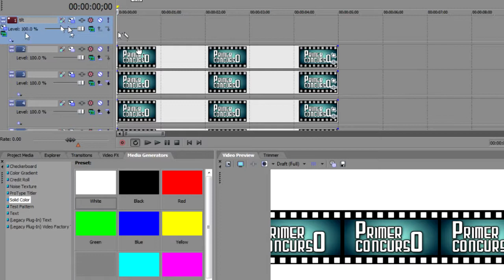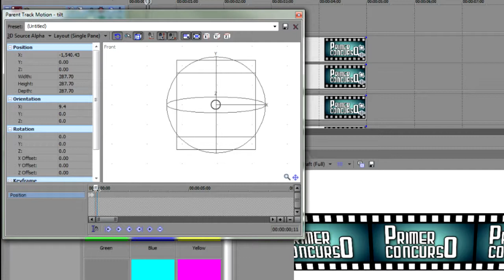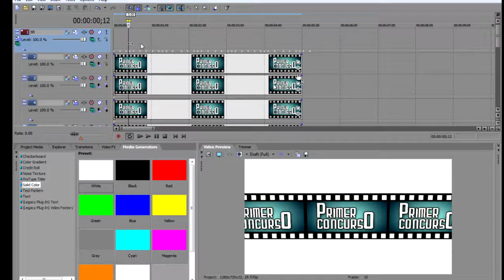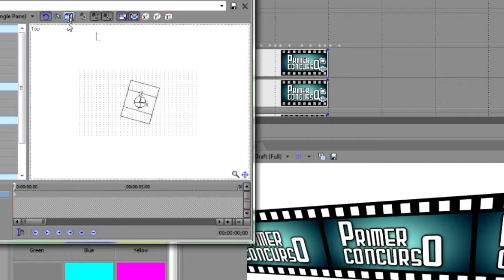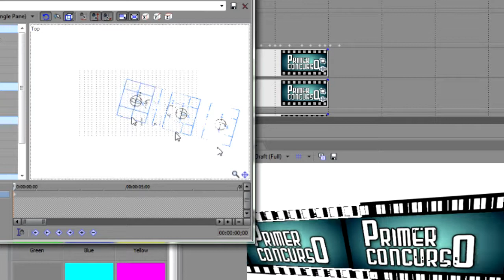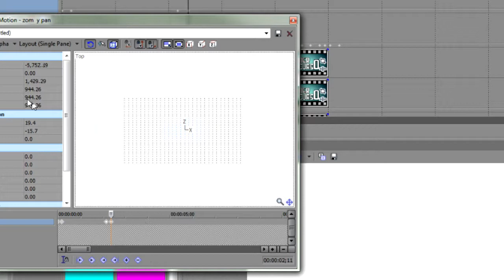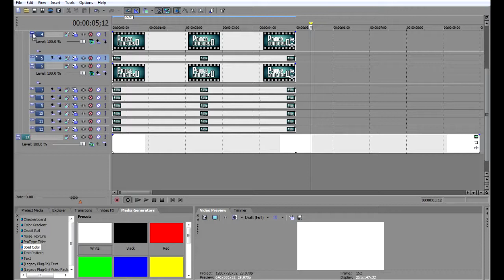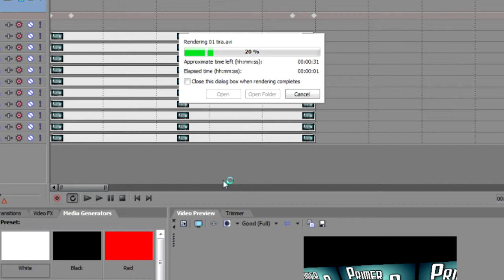SONY VEGAS TUTORIAL FILM INTRO_PART3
Aprende a hacer una intro profesional en Sony Vegas